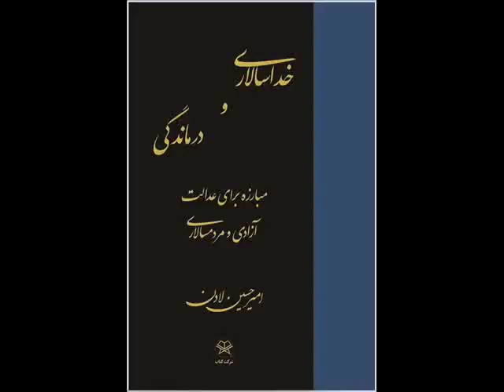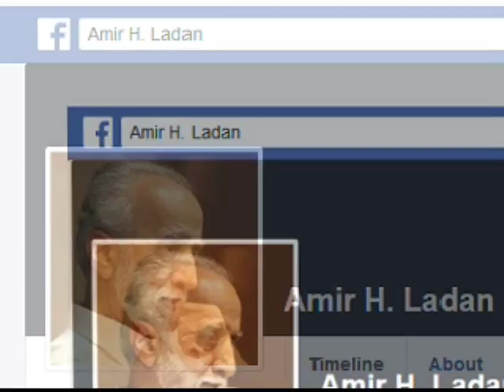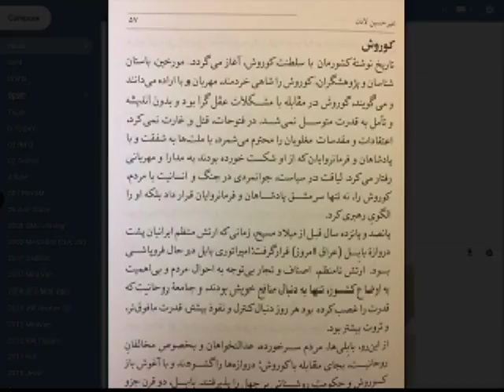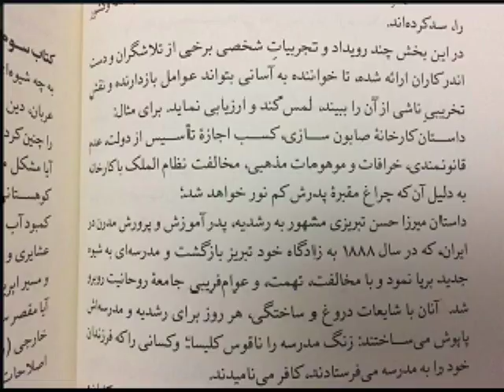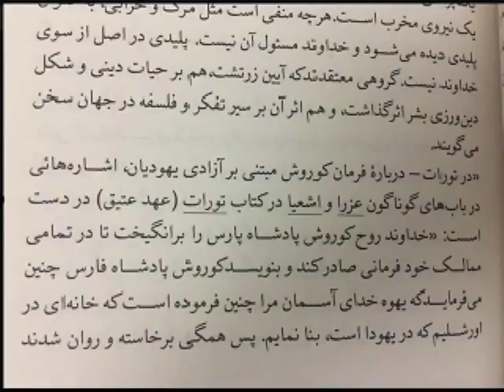Amir Hossein Ladan * 17 Aug 2018 * ​امیر حسین لادن ​